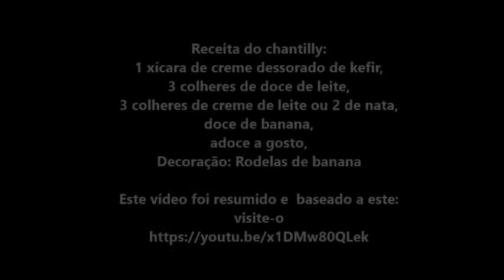Banoffe com kefir | Caderno de receitas com kefir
Receita : Chantilly
1 xícara de creme dessorado de kefir,
3 colheres de doce de leite,
2 colheres de nata ou 3 de creme de leite,
adoce a gosto  ( Bata tudo até virar um chantilly)
Doce de banana e banana em rodelas para decoração